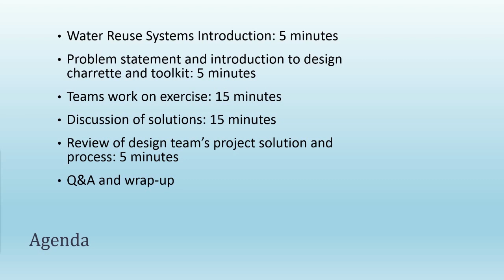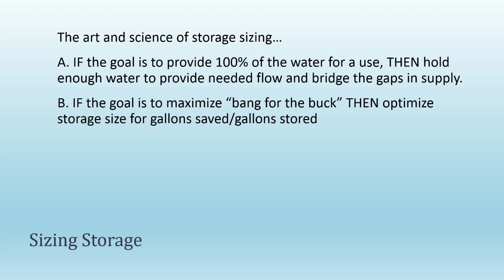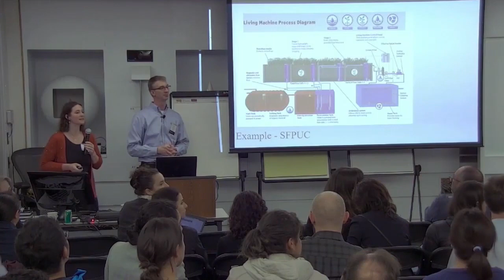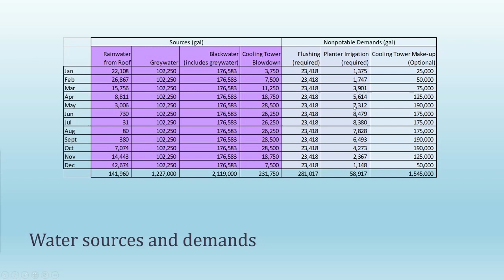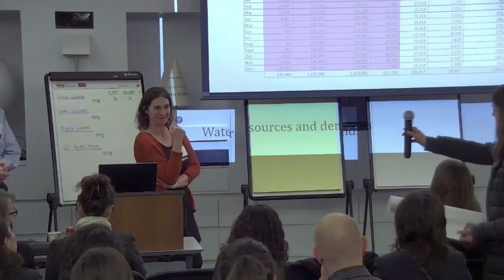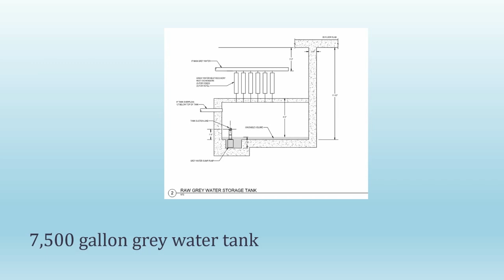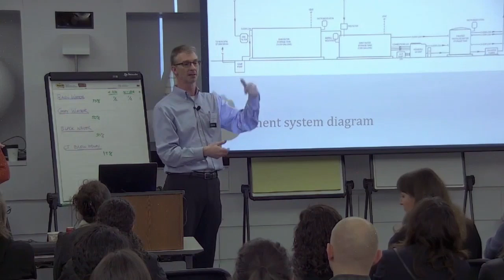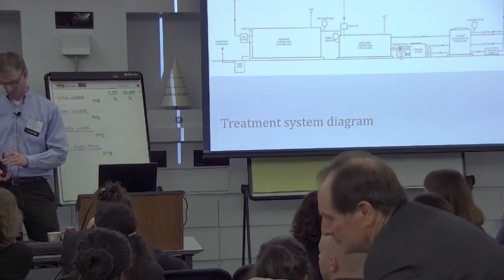Water Reuse System Design Charrette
In this interactive session, Kirstin Weeks and Matthew Williamson, of ARUP, discussed design and evaluation of water reuse systems, leading session participants in a team exercise to develop a water reuse system concept.